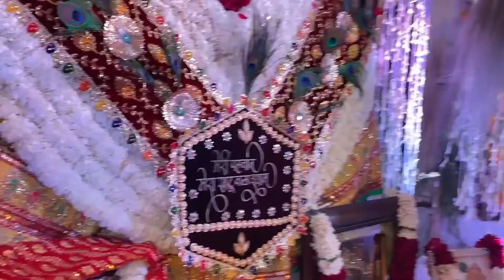KHATU SHYAM JI JAGRAN | SHYAM SINGH CHAUHAN | खाटूश्यामजी ♥️🙏😍| SUNDAR BHAJAN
PETROLHEAD PRIYANSHU
KHATU SHYAM JI JAGRAN